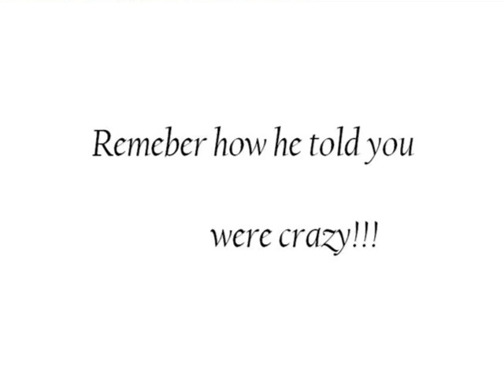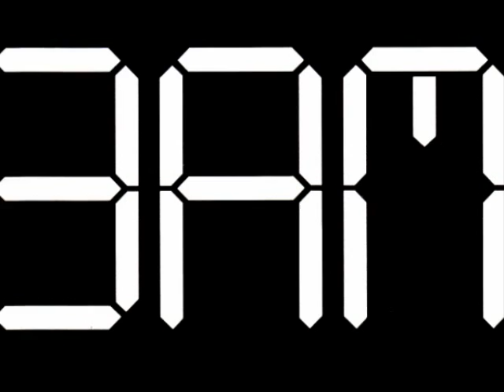Remember That Jessica Simpson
Remember That.